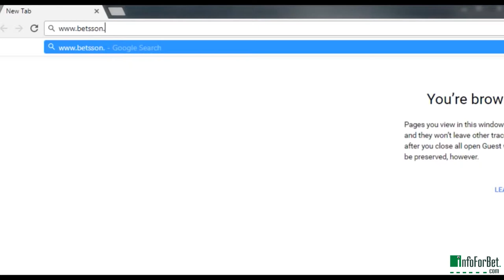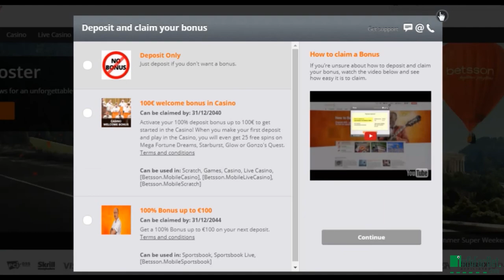How to register on betsson.com